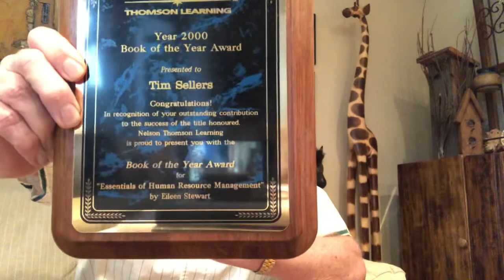The Rex Reports - The End of an Era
Rex Walter was shocked and saddened earlier this week when he learned the news that his former company is exiting the post-secondary textbook market in Canada. Rex/Tim spent 23 years with Nelson and could not believe this news. This is comparable to one of the big Canadian banks deciding they were exiting the commercial banking space - simply unheard of. So this is a sentimental and sad day for The Rex Reports as Rex reflects on Nelson and goes through his archive.